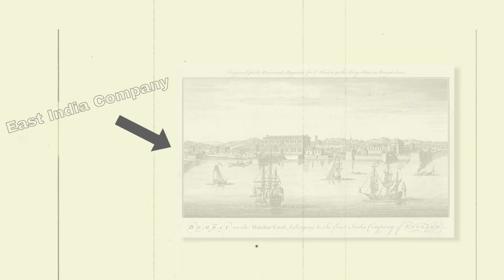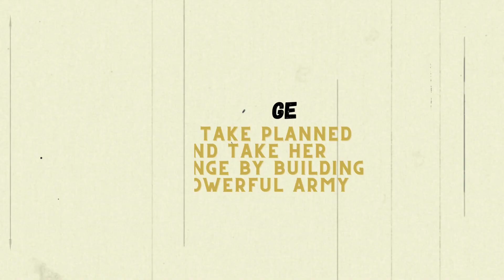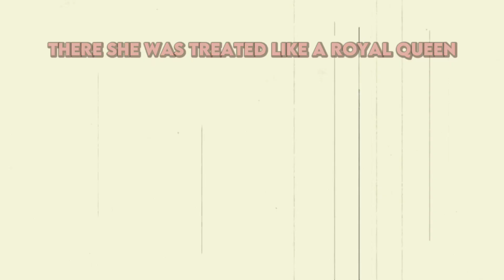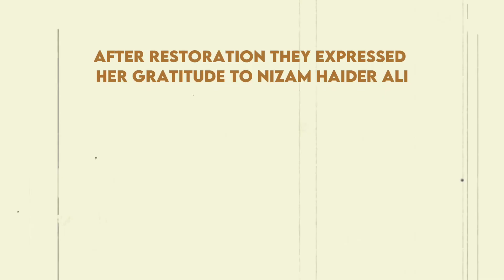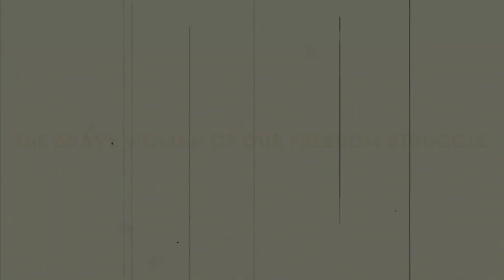THE STORY OF VELU NACHIYAR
Historical stories
Azadi ka Amrit Mahotsav
Celebrating india unsung heores.
This is a series dedication to female fighters of India who were forgotten in  the pages of history.
AlphaIAS remembers them for their courage
Velu nachiyar